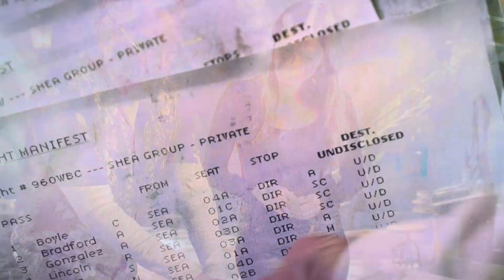Mel thinks she’s figured out what Harry said